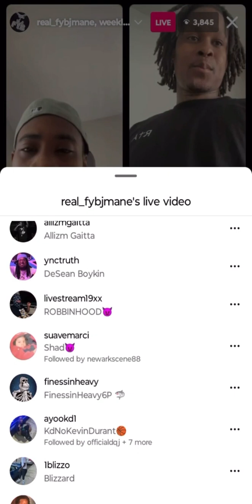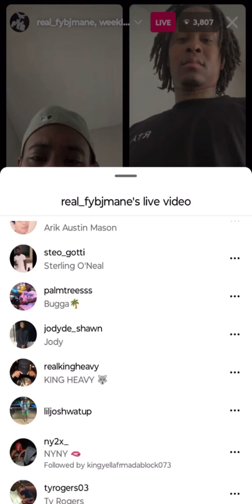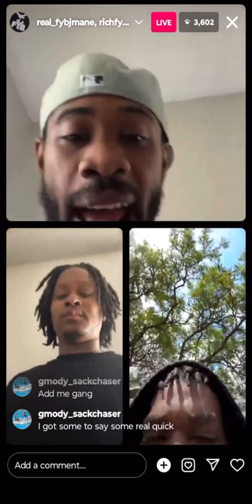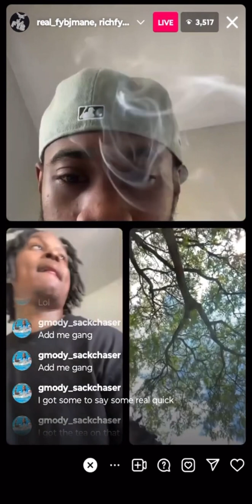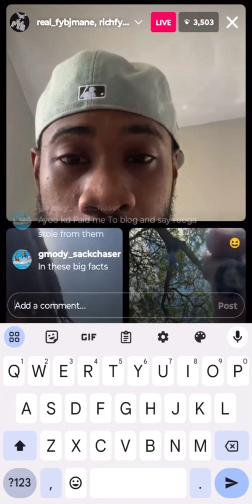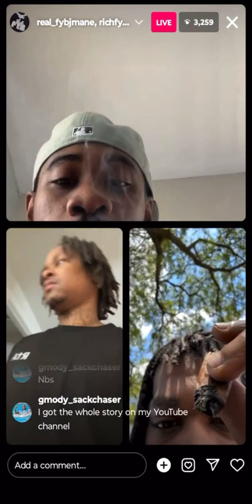Fyb J Mane Tay Savage King Yella Fyndee Boy Live Pt 3 Big Les Join (Rooga Dad)